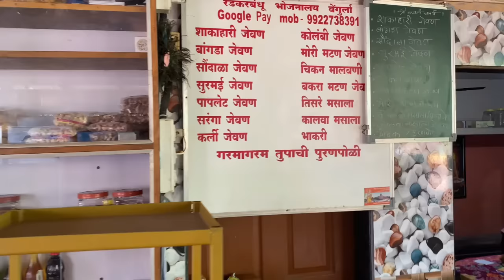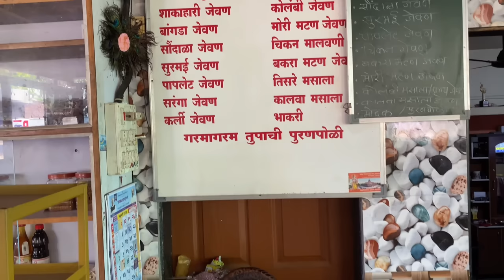KONKAN AUTHENTIC Fish Thali 🐠| घरगुती कोकणी जेवण | रेडकर बंधू वेंगुर्ला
रेडकर बंधू वेंगुर्ला-Konkan
Near Ramweshwar Temple, Vengurla-416516

Vengurla is Famous village in Sindhudurg-konkan, Apart from famous Beaches & temples it has some mouthwatering sea food,  If you are a Sea Food lover than you must definitely visit this place for some Authentic mouthwatering  Konkan Sea food , The main part is the fish which we eat are very much fresh . They used malvani masala to make the authentic sea food which makes the food even tastier
So whenever you visit Konkan-vengurla do visit this place  for some Delicious Authentic Sea food.